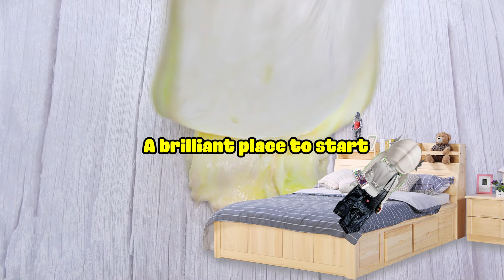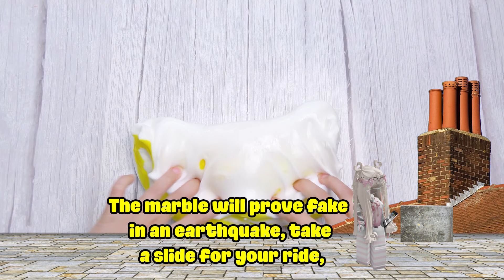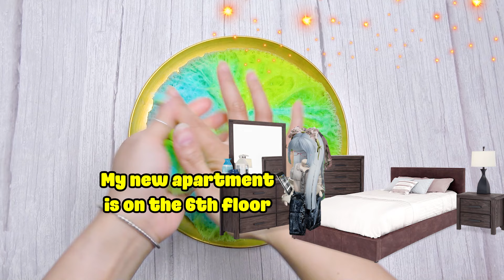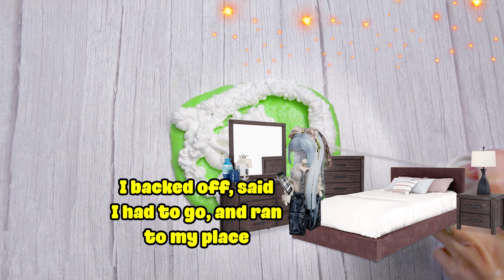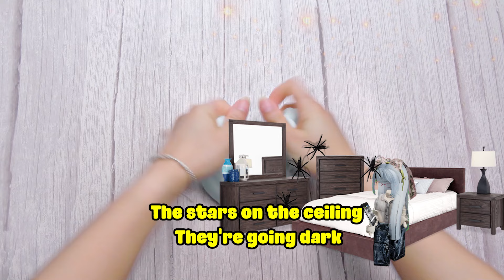TEXT TO SPEECH Horror Story 👉CREEPY TEXT MESSAGE FROM BOARDING SCHOOL😨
© Please note: The purpose of this channel is solely for the promotion of the tiktokers, streamers. I do not own some of this content.